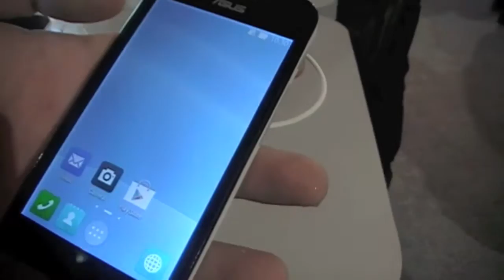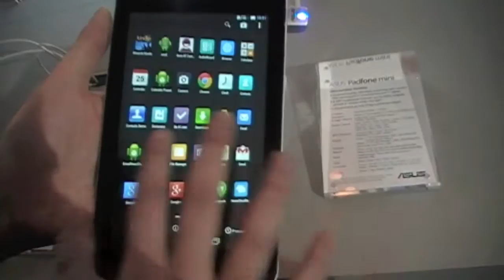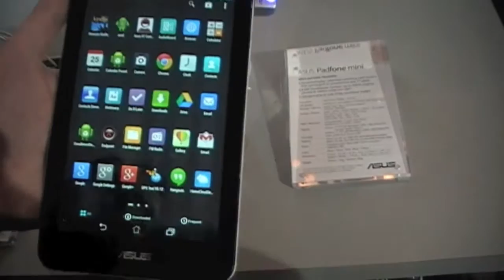Asus Padfone Mini un híbrido de Snartphone y Tablet